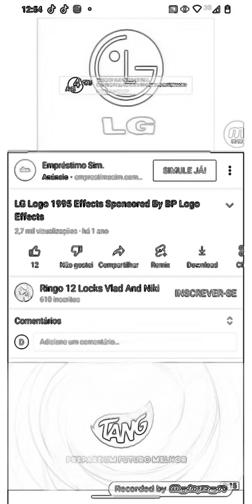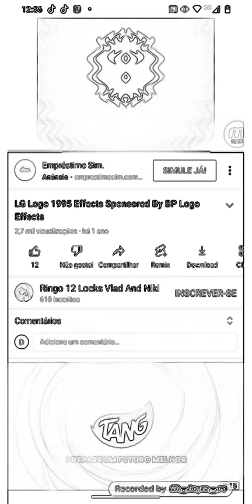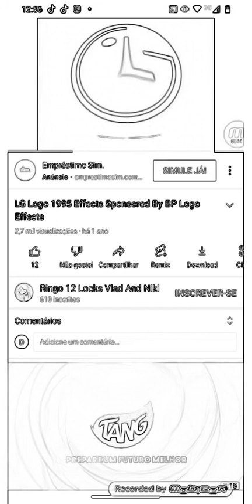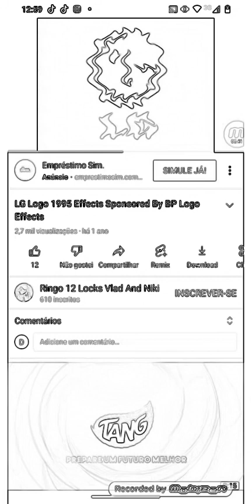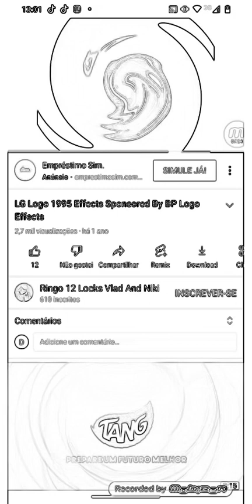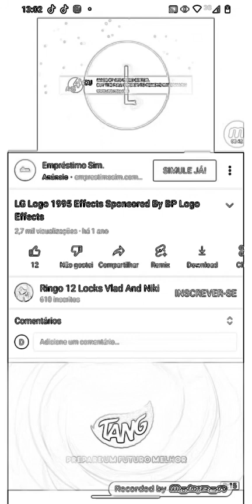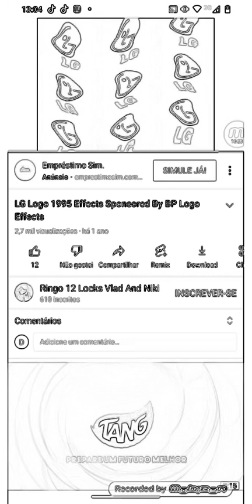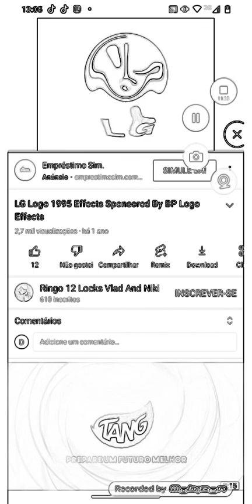17 de outubro de 2022